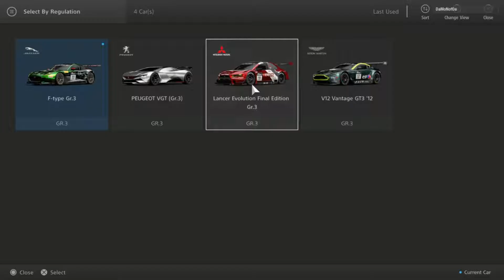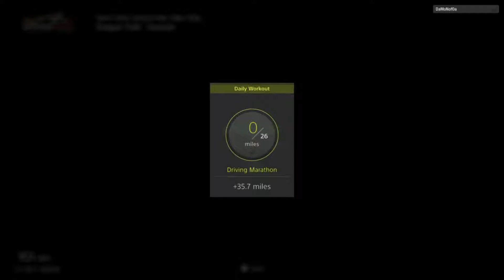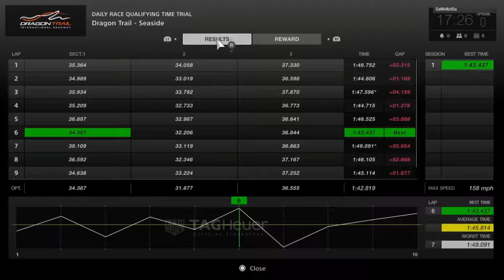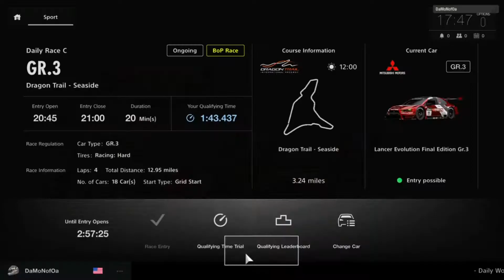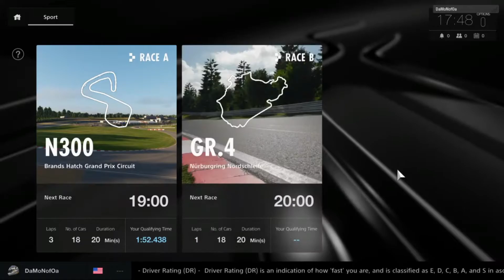Gran Turismo Sport Closed Beta Update V1.05 First Run - No Assists